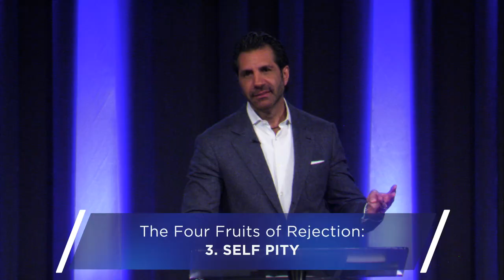Uprooting the Spirit of Rejection | Pastor Gregory Dickow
The solution to all of man's problems lies in uprooting the spirit of rejection. The message shows how to deal with the fruit of all of man's problems, by attacking the ROOT of all problems!